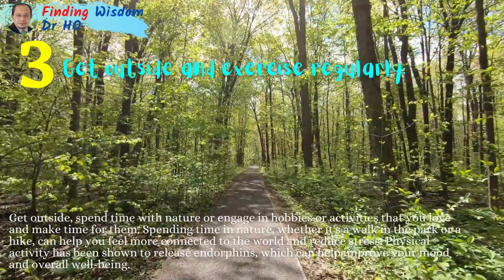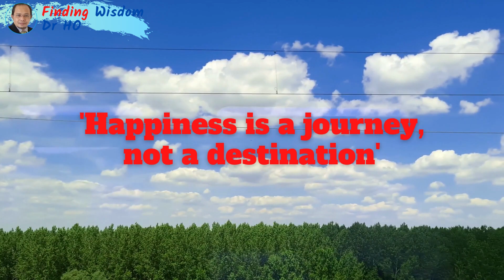HAPPINESS IS FREE!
selfimprovement motivation I truly hope this video could boost your self-motivation for today. This video presents 5 proven tips for you to achieve and maintain happiness, everyday. This will certainly make the whole day much better for you. Thank you very much - Dr HO.